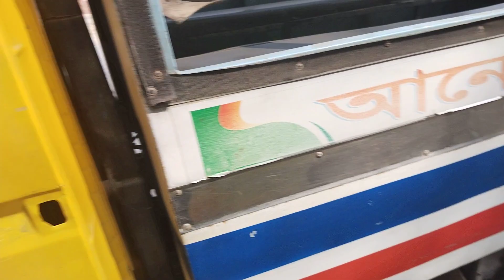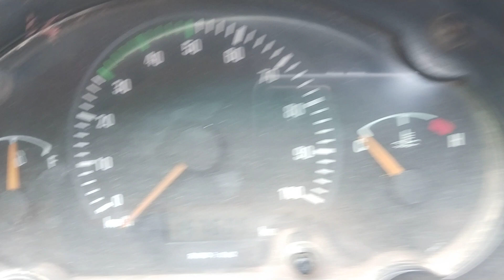মাত্র ১,৯০,০০০/- টাকায় রানিং টাটা লেগুনা কিনুন।। লোকেশন -যশোর।। হটলাইন-০১৭১৬১১৩৪৮৮।।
বিক্রয়ের কথা ভাবছেন?

📱  হটলাইন-০১৭১৬১১৩৪৮৮

🔖 IGNORE THIS  ✍(◔◡◔)